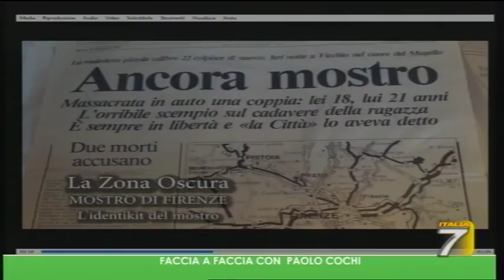MOSTRO DI FIRENZE Paolo Cochi e Umberto Cecchi 20 Ottobre 2018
" Faccia a Faccia " ITALIA 7